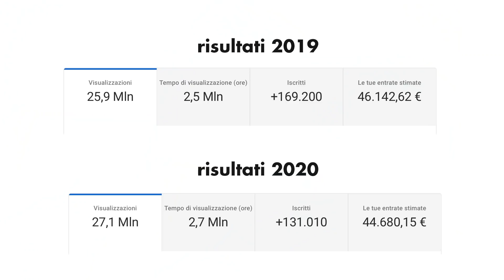Quanto ho GUADAGNATO NEL 2020? 💶 Resoconto dell'anno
In questo video vi racconto com'è andato il 2020, quanto ho guadagnato e quanto ho speso! Spero che vi piaccia, lo scopo non è di vantarmi o lamentarmi ma di essere trasparente, utile e spero per qualcuno d'ispirazione :) spero che ormai sia chiaro come e quanto guadagnano gli youtuber

Amazon music hd gratis per 90 giorni
Amazon Prime student gratis per 90 giorni
Kindle unlimitend

0:00 Intro
0:25 Riassunto dell'anno
5:05 Com'è andato il canale?
5:40 Quanto ho guadagnato?
9:02 Quanto ho speso?
9:55 Obiettivi e saluti